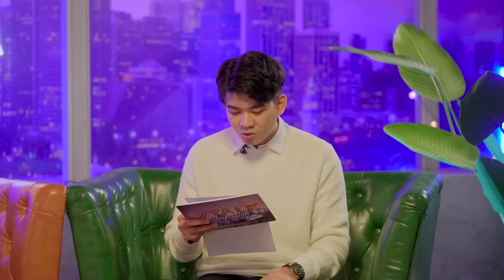[Full Show] ប៉ុប ចាកចេញពីសិល្បមួយរយ: ព្រោះតែឆ្អែតចិត្តនឹង.. [Vtalk]